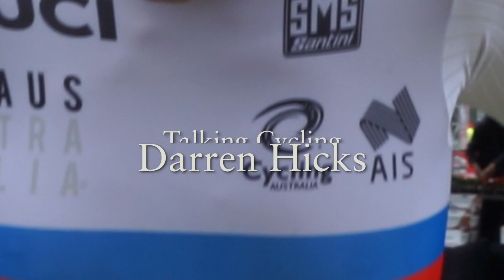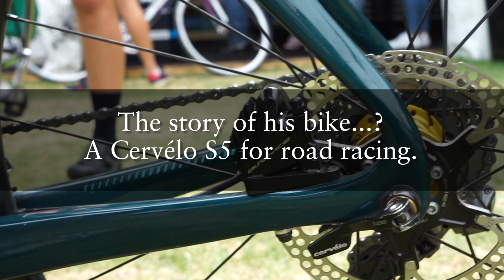Talking Cycling with Darren Hicks, Australian Paralympic cyclist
Darren Hicks is a multiple world champion. He owns the world record in the 3,000m individual pursuit for C2 para-cycling (3:32) and, in 2019, also he also won the individual TT on the road.
RIDE Media bumped into him after he raced on the streets of Adelaide as part of the 2020 Tour Down Under 'festival of cycling' and asked about how he came to competitive cycling, what he gets out of riding the bike, and a few other things about his riding life...

– Interview by Rob Arnold

For more interviews about bike riding, see the 'Talking Cycling' playlist on RIDE Media's YouTube channel.